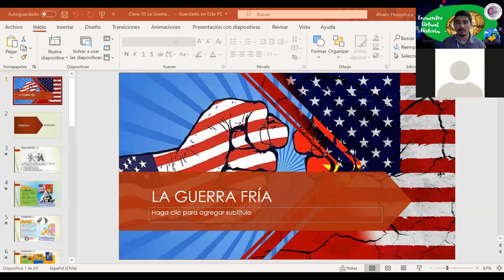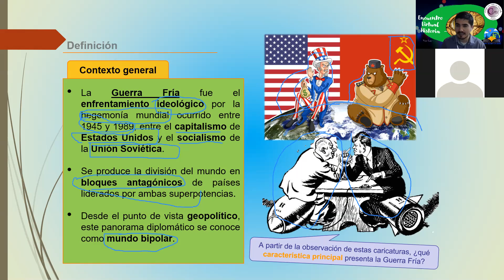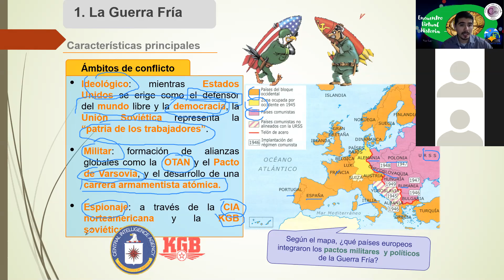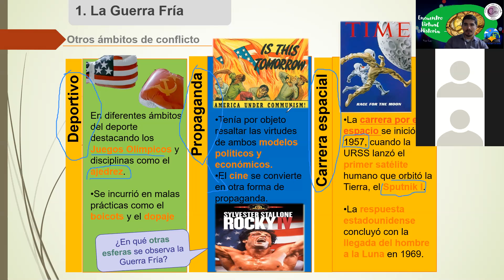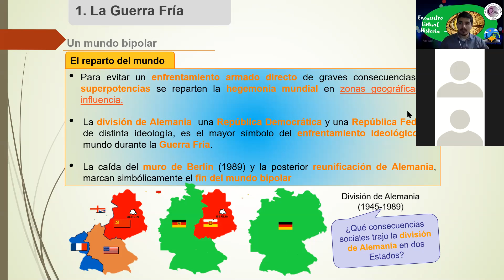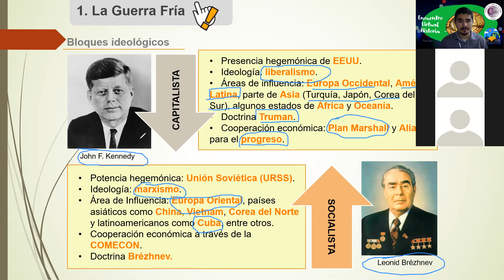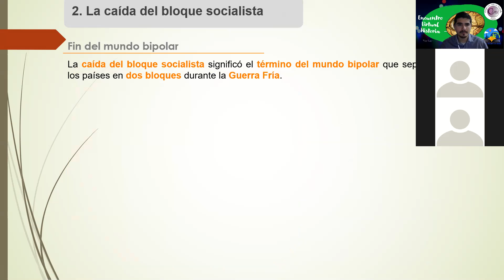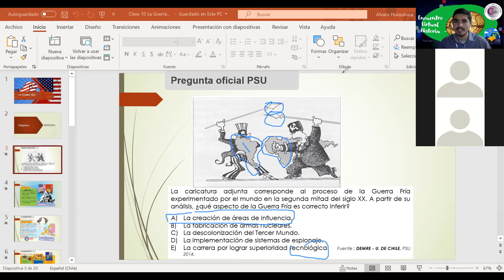4° Medio Taller Psu Guerra Fría